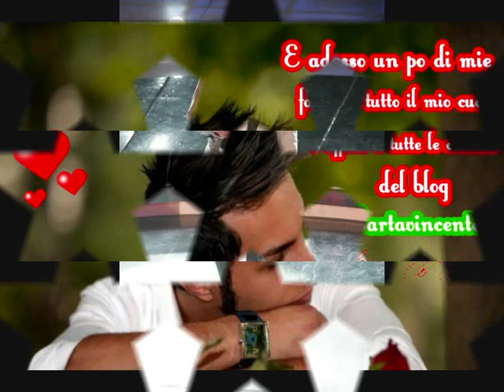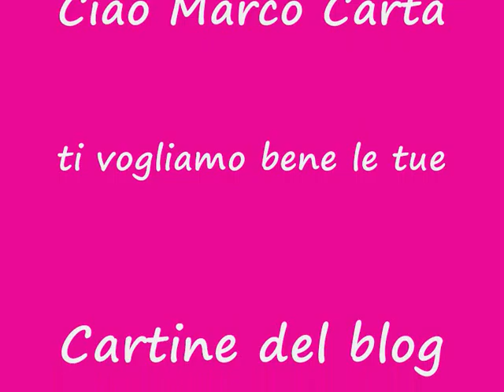Per il Blog Cartavincente!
Per tutte voi amiche mie Cartine!